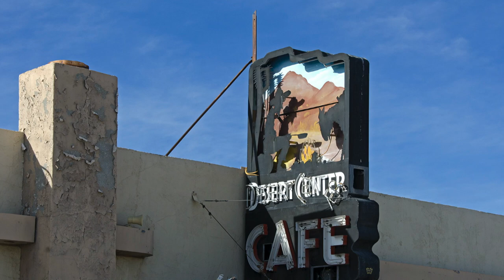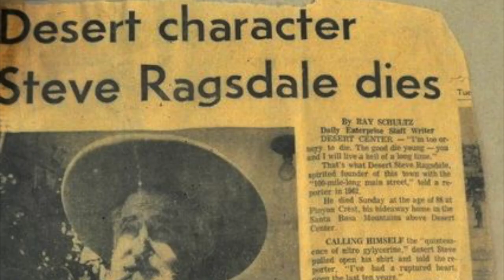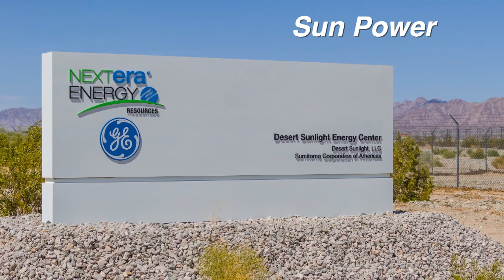Discovering the Enigma of Desert Center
Join us as we dive into the intriguing history of Desert Center, California! Founded in 1921, by Desert Steve Ragsdale this unique location has a rich past spanning nearly a century. Discover the mysteries and wonders of this once-thriving desert oasis, known for its vibrant community and colorful founder. Uncover the stories behind its rise and fall, and explore what remains of this fascinating place today!